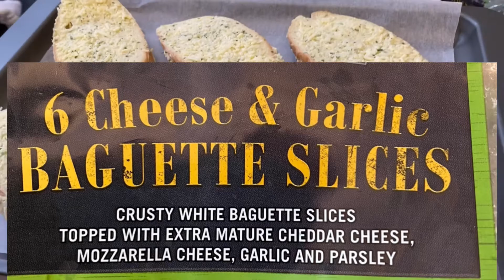Simple Healthy Food | Vitamin Soup from Pumpkin and Spinach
Vitamin end healthy soup dis food will give you lightness and strength for the whole day! Let's cook together!